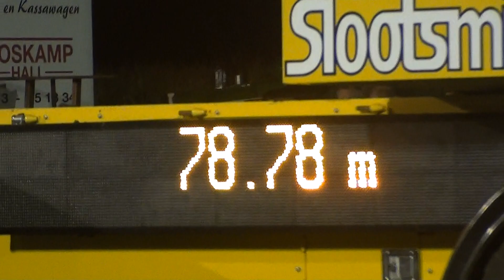Tractorpulling Tonden 2013 - 'T Valt Met - Valmet 2105 - 3,6T SS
Één van onze laatste officiële runs dit jaar. We hopen nu ongeveer te weten waar de problemen zich bevinden waardoor we totaal geen koppel in de trekker hebben. Eind september de werkplaats in om hopelijk volgend jaar weer fris aan de start te staan :)